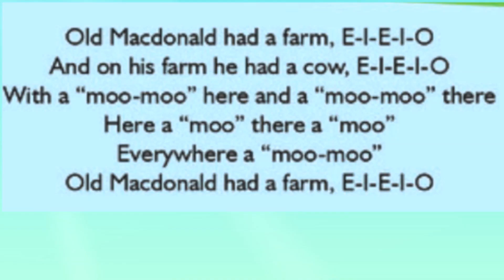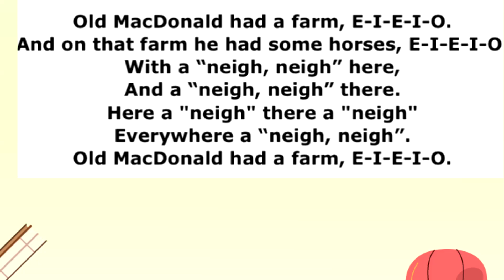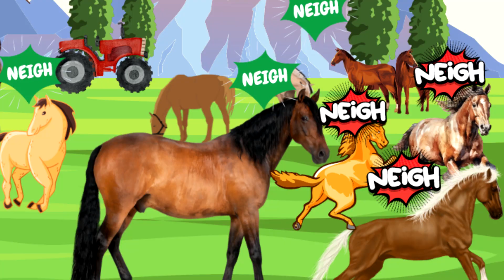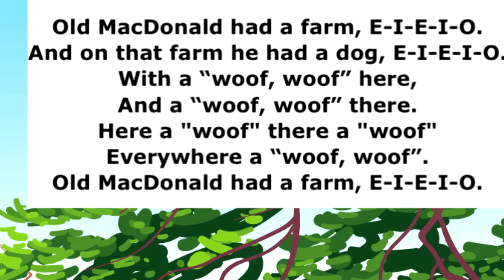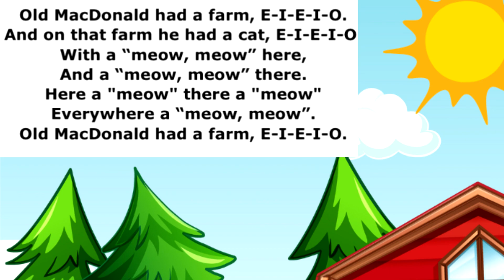Blippi's Fans-Old MacDonald Had a Farm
(Imaginative Cartoon Images Included)